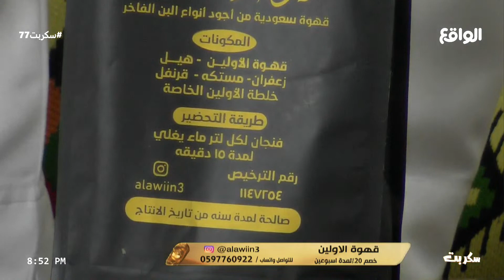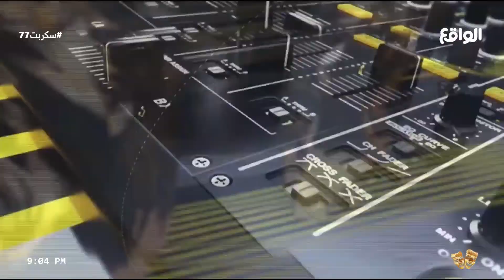فقرة عطاء | بدر الحسين (سكربت77)